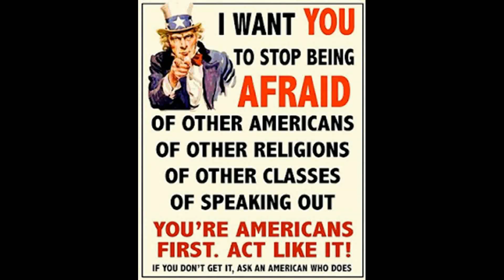911 Truth ~ The North Tower Explodes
The best footage of the North Tower Collapse and Analysis provided by the Architects and Engineers. Clearly seen are the rapid explosions Floor by Floor. Case closed here, They blew the hell out of the North Tower.The Scorpions Provide a little kick at the End. Please come to NYC this Year for the 11 th year Anniversary of the War on Truth. Does the Phrase Last Chance have any Meaning to you? Patriots will Unite!